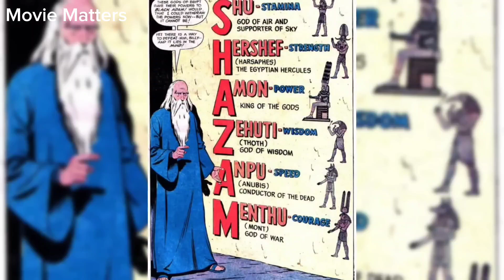super man power 💪 compere for Black adam and Thor